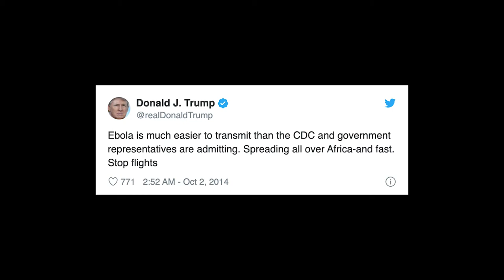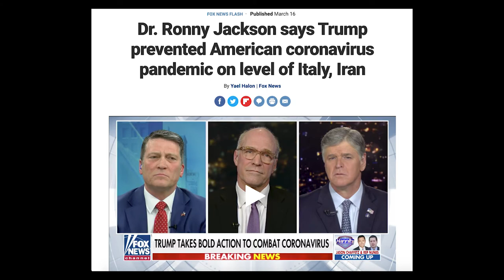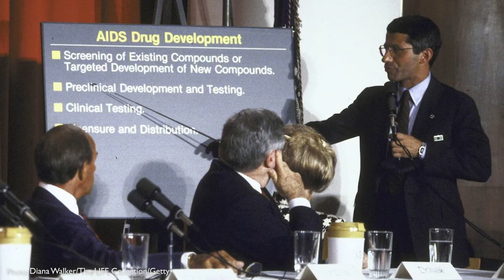Chatting the Pictures with Pete Souza: Presidential Photos in a Health Crisis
Watch and listen as Pete Souza joins us for a special three-part edition in the shadow of COVID-19. We discuss four of Pete’s photos drawn from his tenure as Chief Official White House photographer for Barack Obama and official White House photographer for Ronald Reagan.